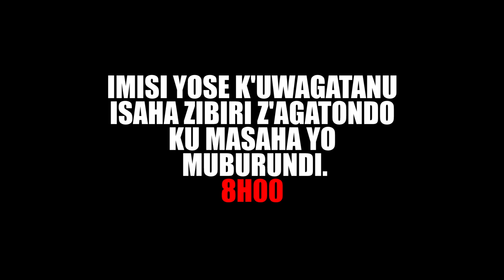ISHUSHO Y'UMUNTU Part 18 Trailer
Ninde azi ishusho yanyayo y'incuti yiwe? hamwe Imana yokwereka ishusho yanyayo yuwo wita incuti yawe wokumirwa  kwirikira iyi film irakwigisha inakwereke uwo wita incutiyawe
ISHUSHO Y'UMUNTU
The image of a human being
Production: J.N.FAMILY
Script&Director:  Amédée Manirakiza
Ass Director: Fiston Haragiramungu
Camera man&Editor:Xray Bam
Sound: Frank Niji
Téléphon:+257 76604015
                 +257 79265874